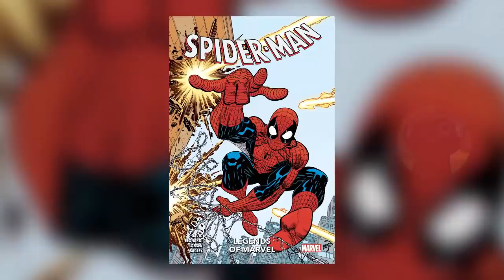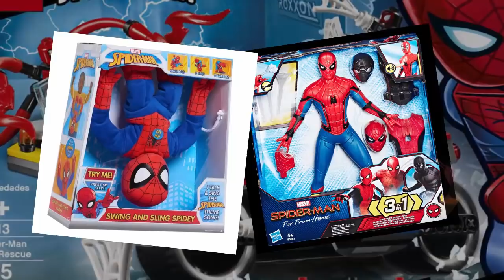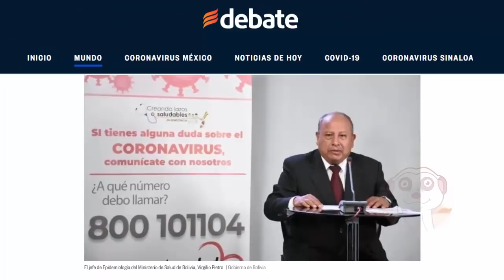3 BAMBINI SI FANNO PUNGERE DA UN RAGNO VEDOVA NERA PER TRASFORMARSI IN SPIDERMAN ...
Chi non ha mai sognato un giorno di possedere superpoteri incredibili degni dei più grandi supereroi, come Hulk, Iron Man, Captain America o Spiderman?